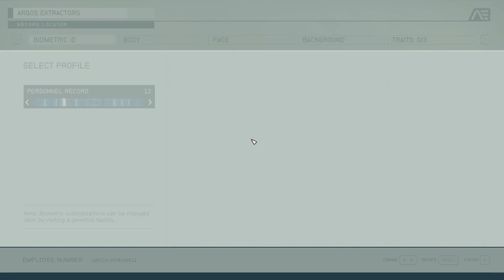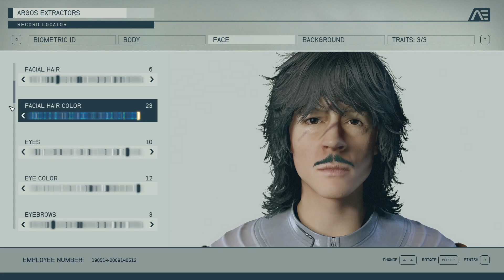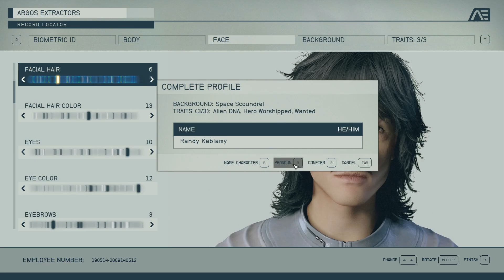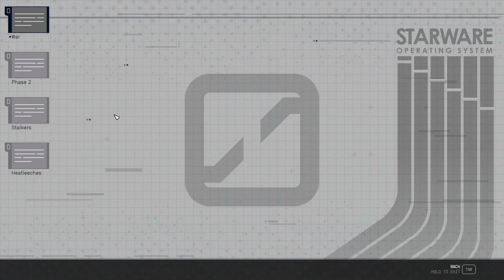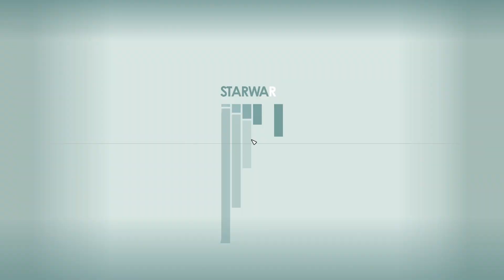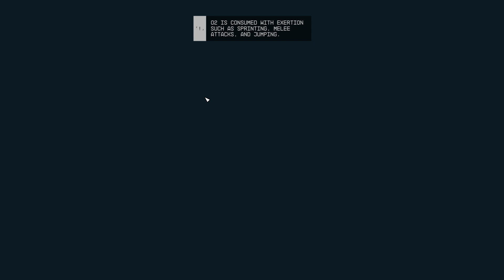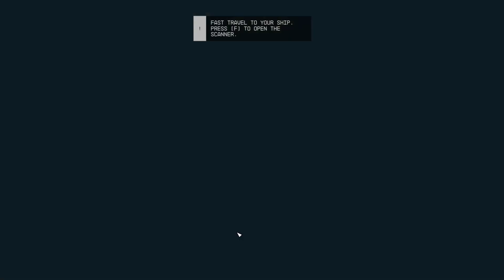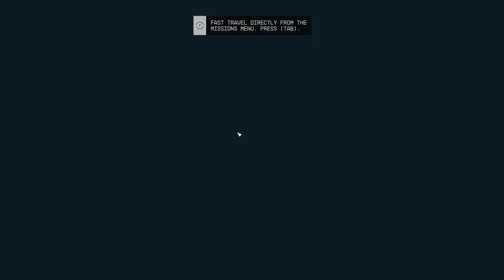Starfield First Impressions! - 3050 4G RYZEN 5 6600H(Twitch Stream)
sorry for the bad quality i downloaded from twitch and the games film grain did not help